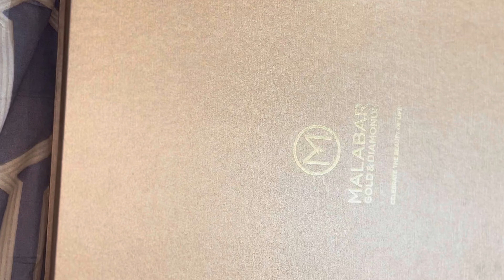കല്യാണപെണ്ണ് ❤️Fullmakeover Video ~skinglass~മുല്ലപൂവ്~ornments setting~Hairstlye~kannurwedding~red